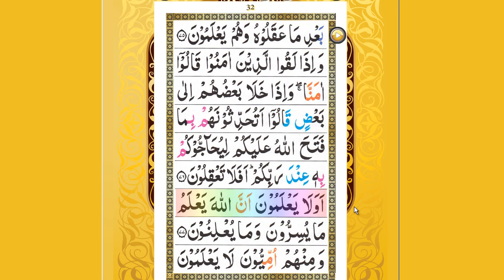Para 1 hijje ke sath - Class 16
Learn Para1 with Hijje in the beautiful voice of Mohammad Saleh.

قران کا پہلا باب (الیف لام میم پارا) کو آواز سے پیش کیا گیا ہے. یہ مولانا محمد صالح کی آواز ہے.

पारा 1 साथ सीखे। कुरान के पहले अध्याय (अलिफ़ लाम मीम पारा) ध्वनि के साथ प्रस्तुत किया गया है। इसमे मौलाना मुहम्मद सालेह की आवाज है। इसमे प्रत्येक शब्द के लिए ध्वनि है। यह प्रयोग करने में आसान है। सिर्फ क्लिक करें और सुने। यह पवित्र कुरान का अध्याय 1, नौ लाइन वाला ब्लैक/रंगीन तजवीद है।